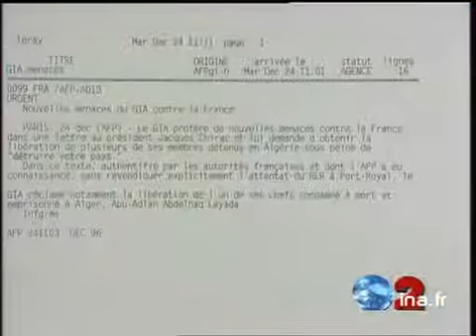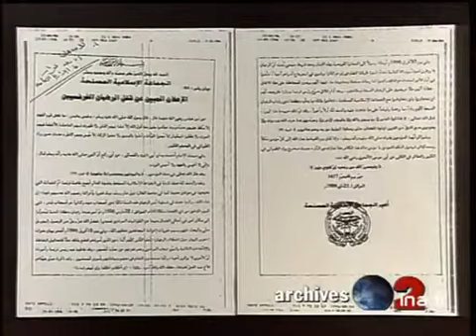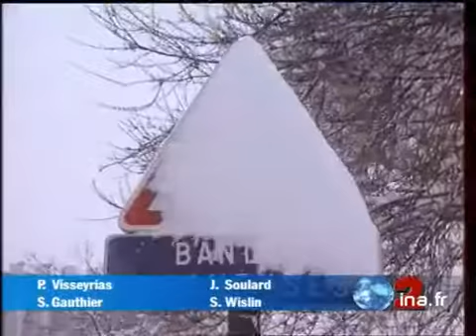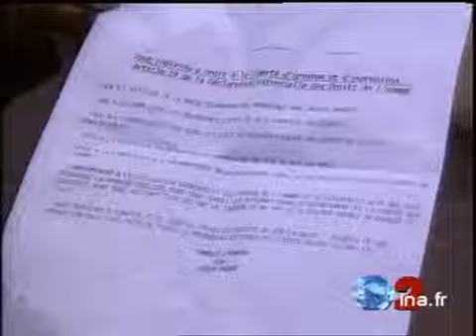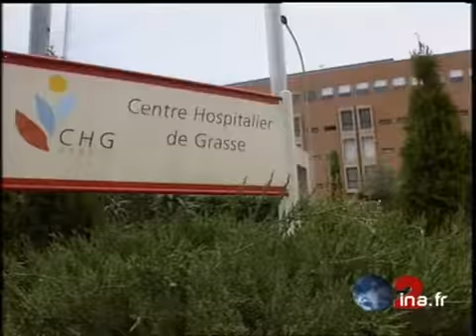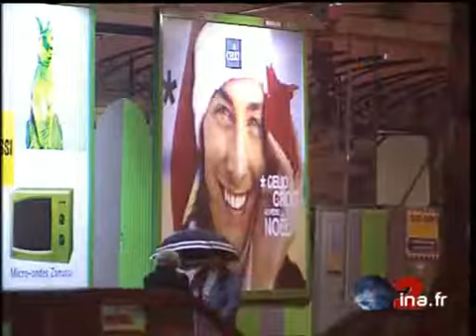JA2 20H : émission du 24 décembre 1996